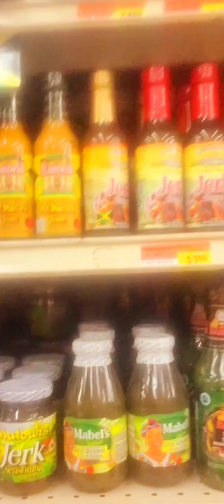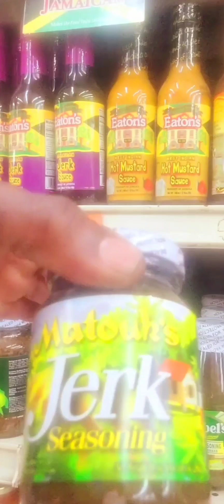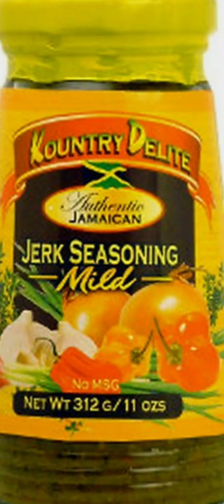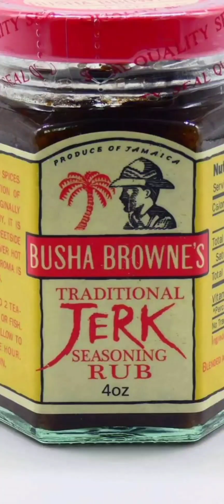JERK REVIEW. PART 13. HOTS